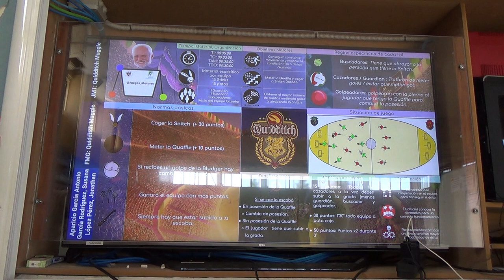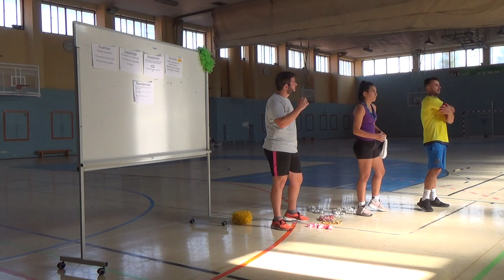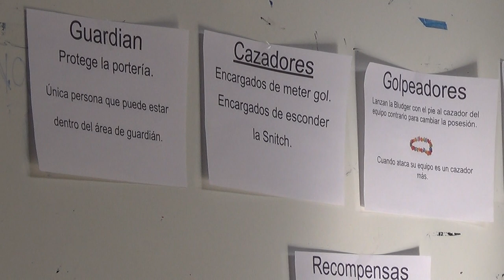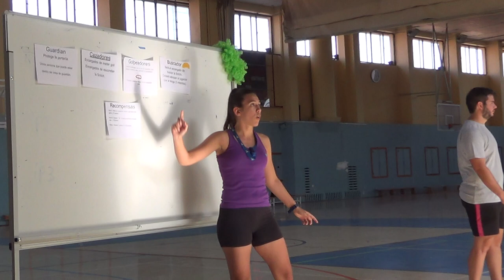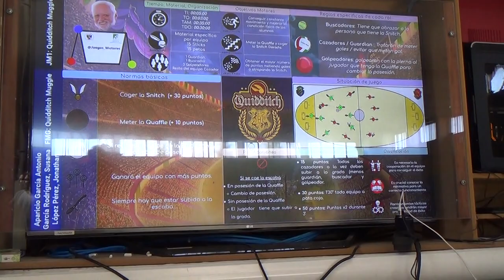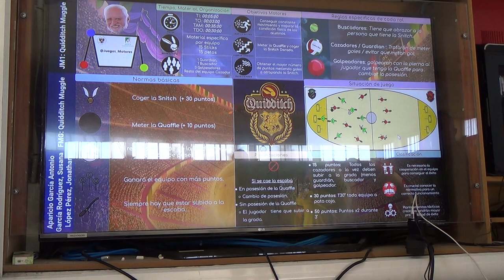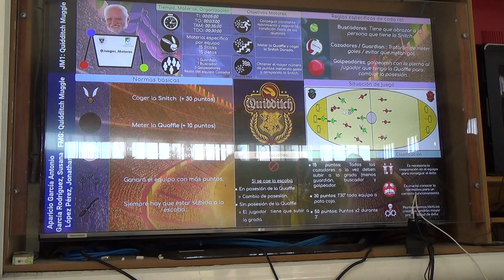Quidditch Muggle Olímpico 2R 1/2 00294